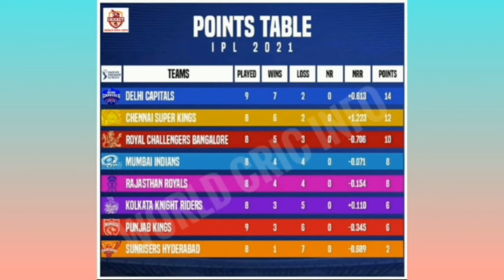DC vs SRH 33 match IPL Highlights | DC won The match 8 Wiket | MI vs KKR 34 Match IPL